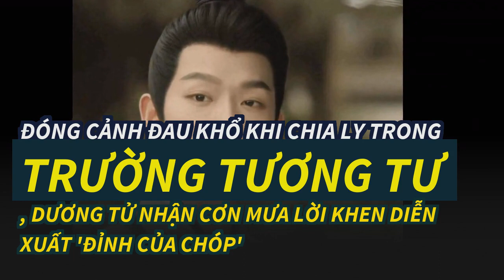Đóng cảnh đau khổ khi chia ly trong 'Trường tương tư', Dương Tử nhận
Những tập đầu của phim 'Trường tương tư' đã lên sóng và nhận được cơn mưa lời khen của khán giả. Đặc biệt là tạo hình và diễn xuất xuất thần của Dương Tử trong vai nữ chính Tiểu Yêu.Mới đây, đoàn làm phim “Trường tương tư” đã hé lộ đoạn clip về hậu trường phân đoạn nữ chính Dương Tử (vai Tiểu Yêu) và Trương Vãn Ý (vai Thương Huyền) đóng cảnh Tiểu Yêu và Thương Huyền phải chia ly. Phân đoạn này chưa lên sóng nhưng khán giả đều dành cho Dương Tử lời khen về diễn xuất “đỉnh của chóp”. Tiểu hoa đán xứ Trung diễn xuất xuất thần, lột tả được sự đau khổ của Tiểu Yêu khi chia ly biểu ca Thương Huyền. Phản ứng của cặp đôi Dương Tử và Trương Vãn Ý cũng được nhận xét tự nhiên, ăn ý.
Tạo hình xinh đẹp của Dương Tử trong "Trường tương tư". Ảnh: Đoàn làm phim
Thương Huyền trong "Trường tương tư" của chàng trai si tình. Ảnh: Đoàn làm phim
Để thống nhất thiên hạ, Thương Huyền nung nấu ý định đoạt ngôi vị, Tương Liễu vì nghĩa chết trên sa trường. Tiểu Yêu sau khi giúp Thương Huyền hoàn thành đại nghiệp đã cùng Đồ Sơn Cảnh quy ẩn giang hồ. Với mong muốn được sánh đôi nhưng không thành, Thương Huyền đem tất cả tinh thần tập trung vào việc trị nước an dân. Vì Thương Huyền biết rằng chỉ có thiên hạ thái bình, Tiểu Yêu của mình mới được hạnh phúc, an khang trọn vẹn.
Bức ảnh này, nhân vật Tiểu Yêu gần giống nàng Cẩm Mịch trong "Hương mật tựa khói sương" cũng do Dương Tử đóng. Ảnh: Đoàn làm phim
Trong phim, Thương Huyền là biểu ca đem lòng yêu Tiểu Yêu, cố gắng chiếm lấy trái tim cô, nhưng thất bại. Thương Huyền dưới áp lực thống nhất thiên hạ phải ẩn nhẫn thế lực. Bởi vì muốn tìm kiếm Tiểu Yêu, Thương Huyền đã đi khắp đại hoang, cuối cùng đến trấn Thanh Thủy nơi Tiểu Yêu đang ở. Văn Tiểu Lục cùng Thương Huyền nhiều lần chạm mặt nhưng diện mạo đã thay đổi hoàn toàn khác biệt khiến Thương Huyền không thể nào nhận ra được biểu muội mà y rất mực yêu thương. Trải qua nhiều sóng gió và nguy nan, Tiểu Yêu mới nhận ra Thương Huyền, khôi phục thân phận Cơ vương.